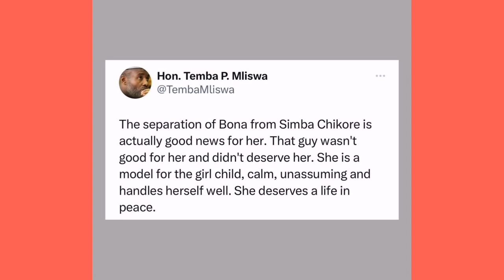Temba Mliswa achitoda Bota ra Bona Mugabe coming through achiti I liked you from the day I meet you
Temba Mliswa achitoda Bota ra Bona Mugabe coming through achiti I liked you from the day I meet you Mangwenya#TembaMliswa